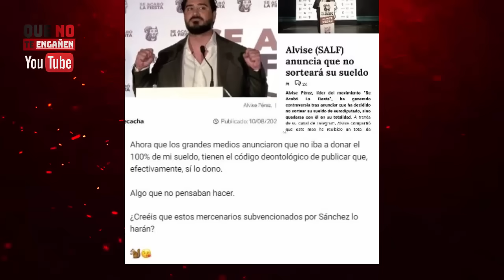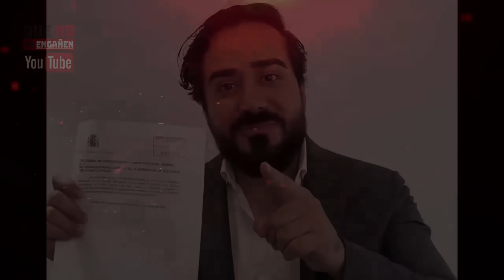¡¡ESCÁNDALO!! ALVISE LE PEGA EL JAQUE MATE A LOS MEDIOS PRO-SÁNCHEZ Y RABIAN SIN CONTROL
Lo que llevaba a cabo Alvise Pérez sobrepasaba todo tipo de expectativas. Porque la venganza del líder de Se Acabó la Fiesta hacía rabiar sin control a los medios pro-Pedro Sánchez, con una imprevisible acción por la cual no daban crédito y que sonaba a "os la habéis tragado doblada". Todo formaba parte, en realidad, de una venganza de Alvise por lo que habían estado haciendo. Analizamos este jaque mate mostrando todo lo importante, que comentamos y editamos para que no pierdan detalle. ¡Todo, en el vídeo!